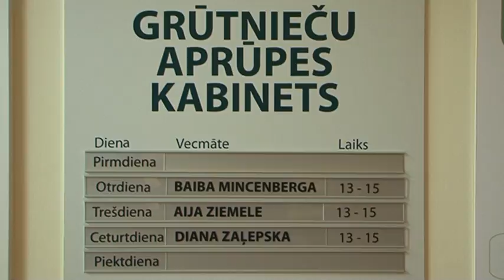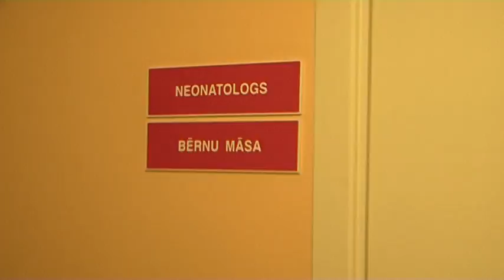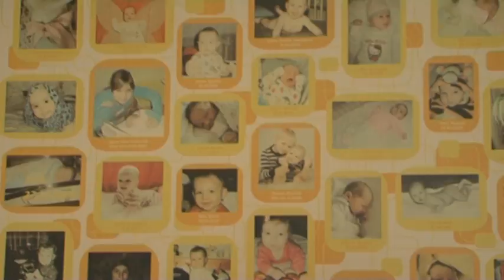В Вентспилсской больнице замечательные условия для ухода за беременными и родов